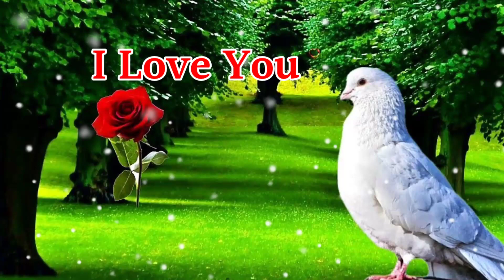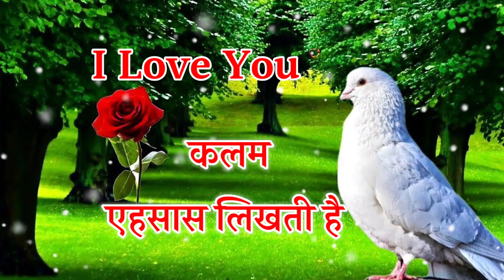बाबू एक किस दे दो ना प्लीज || Dil Chhu Lene wali shayari in Hindi | Pyar Mohabbat shayari